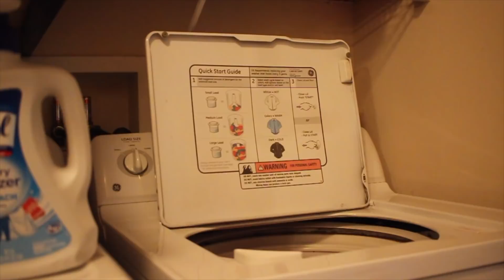SUPER PRODUCTIVE DAY IN MY LIFE | COLLEGE EDITION 🌙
Join me on this super productive day juggling college, work, rehearsals, and CLEANING MY DIRTY AF APARTMENT.

// Music //
Opening/Closing: Aly & AJ | Into the Rush